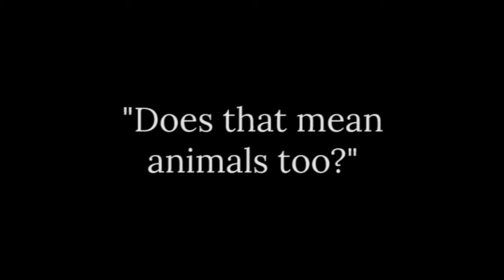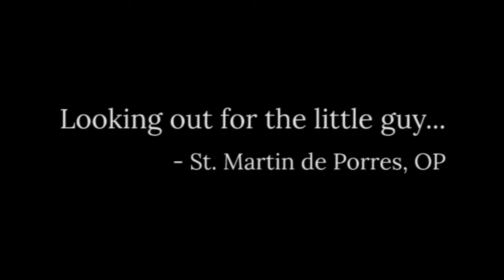Care for Creation - Animals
Br. Isaac speaks about animals in creation and our role in caring for them.

Vox Clamantis: "I am the voice of one crying out..."

In December of 1511, the Dominican Friar Antonio de Montesinos preached a sermon on the island of Hispaniola decrying the cruel treatment of the natives by the Spanish conquistadors. His words were the prologue to modern Catholic Social Doctrine.

Join the Preaching Friars as we commemorate this 500th anniversary with an in-depth look at the Catholic principles of social justice teaching and their application in the modern world.